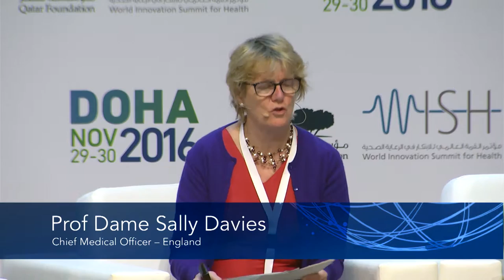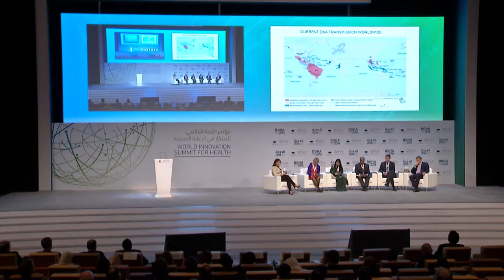WISH 2016 Infectious Diseases Plenary